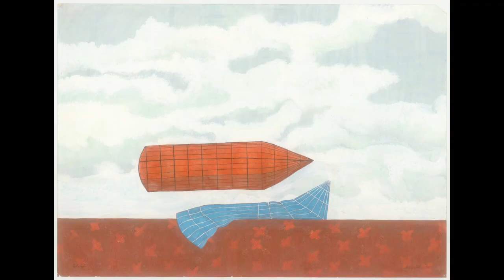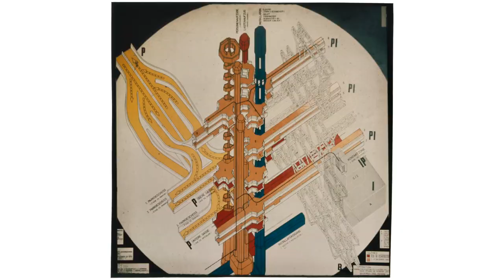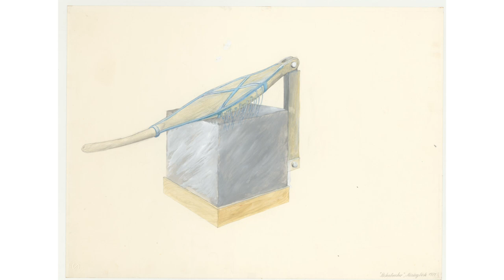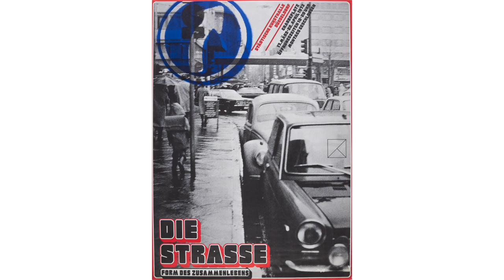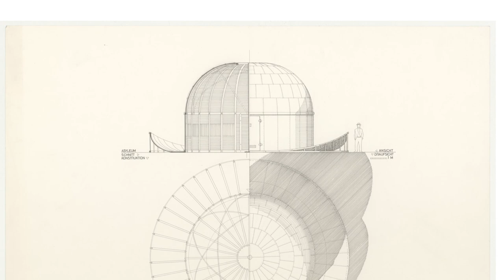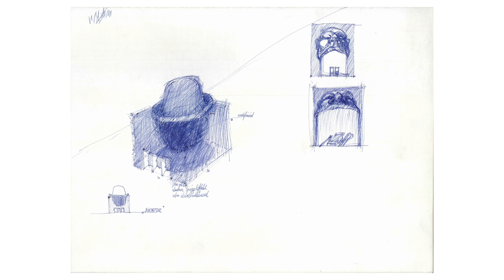Kuratorenführung: Missing Link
Die 1970 von Angela Hareiter, Otto Kapfinger und Adolf Krischanitz gegründete Architekt*innengruppe Missing Link ist eine der wichtigsten Erscheinungen der avantgardistischen Kunst- und Architekturszene Österreichs der 1970er Jahre. MAK-Kurator Sebastian Hackenschmidt führt durch die Ausstellung.

Ausstellungsdauer:
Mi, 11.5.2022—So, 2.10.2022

Tue 10 am–9 pm
Wed to Sun 10 am–6 pm
Mon closed

MAK – Museum of Applied Arts
Stubenring 5
1010 Vienna
Austria